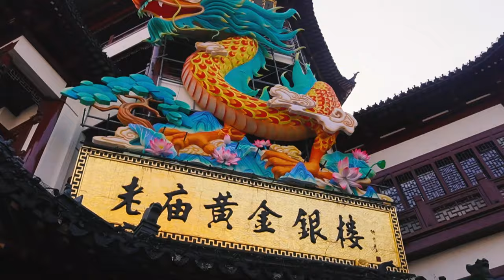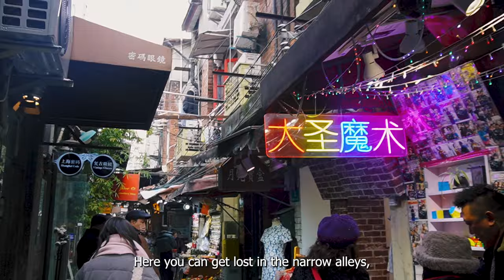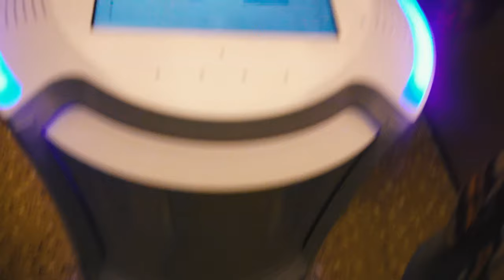a weekend getaway to shanghai, china 🇨🇳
你好！this is a brief travel vlog of a weekend with friends to shanghai, china! This was our first time in china and it was so cool and overwhelming at the same time haha. I hope you enjoy the beautiful places we went to.

一個周末在上海，我們的第一次在中國！

see you soon back in taipei :)
luisa

next video: taipei 03 vlog (taipei in january)

IMPORTANT INFO: as you can see, the channel is not "luisa and clau" anymore, if you want to find claudia and watch her videos (i really recommend you should!!), then make sure to follow her on her new channel: claudia fernández

💌 about me:
where are you from? spain - cantabria
where do you live? i currently live in taipei (taiwan)
what have you studied? i studied international relations and communications!
what languages do you speak? i speak fluent spanish and english, and decent french and chinese too :)
what do you like doing in your free time? i love photography and travelling, and making videos obviously haha

thank you for supporting me! see you soon 💖

shanghai vlog, travel to china, life abroad, life in taiwan